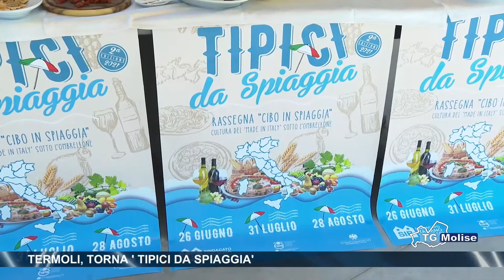Termoli, torna 'Tipici da spiaggia'